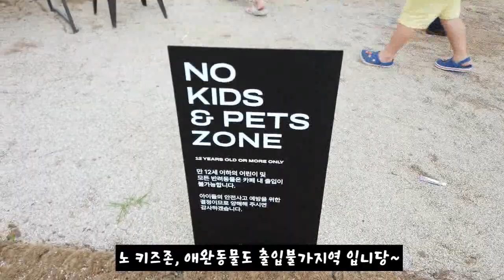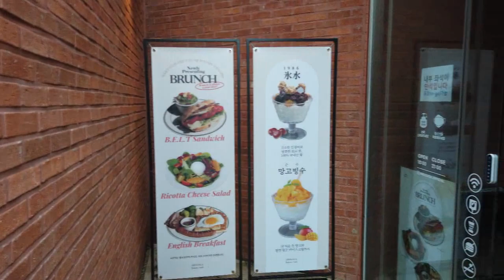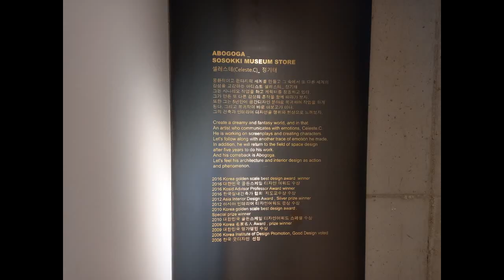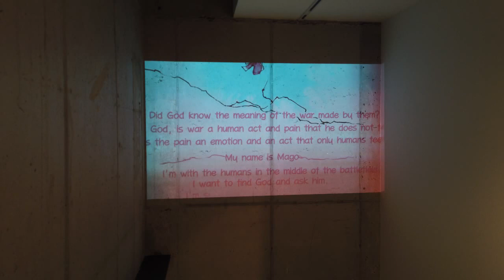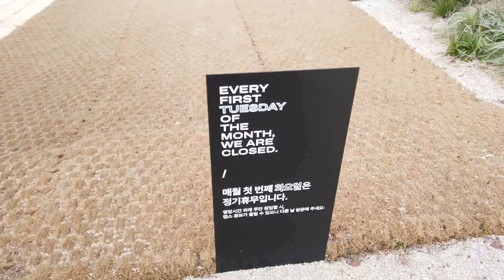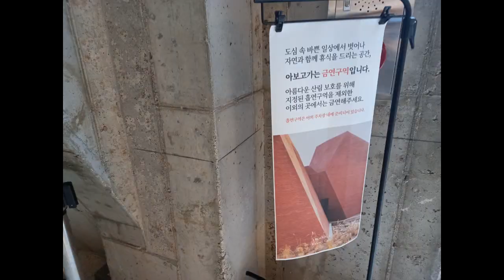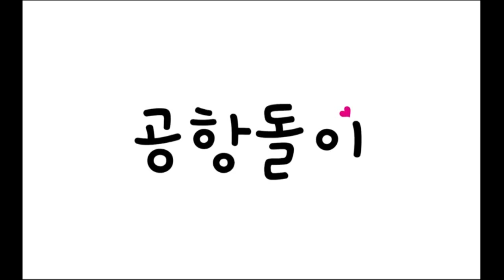이집트감성을 느낄수있는 김포 하성면 아보고가 카페에서 힐링만땅받고왔네용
이집트감성 을 느낄수있는 김포 하성면 아보고가 카페에서 힐링만땅받고왔네용
아보고가
경기도 김포시 하성면 월하로 977-19